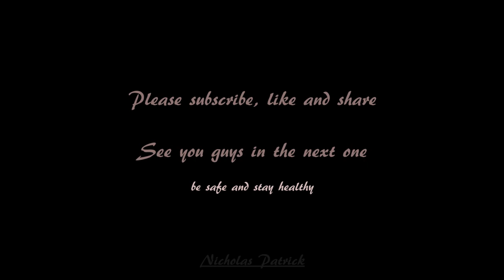Daily routine of a young pianist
Nicholas Patrick's daily routine (Hang Up piano cover)

Vlog on learning and enjoying the piano and sharing other exciting stuff :)
Time stamp:
0:00 to 0:43: Morning routine, especially during school year end holiday (and the pysical distancing).
1:02 to end: playing Hang Up on the piano (by Pam Wedgewood)

Nicholas Patrick started to learn the piano less than 4 years ago and enjoying the piano ever since.
A Piano Grade 5 for both ABRSM and Rockschool, he also enjoys beatboxing.
Nicholas is a Primary 5 student in one of Primary Schools in Central Jakarta.

~ FOLLOW ME ~

GEAR USED IN THIS VIDEO:
Sony A7R3
Sony FE 35mm F1.8
Godox SL60W with Godox Softbox Octagonal 120cm
Aputure Amaran